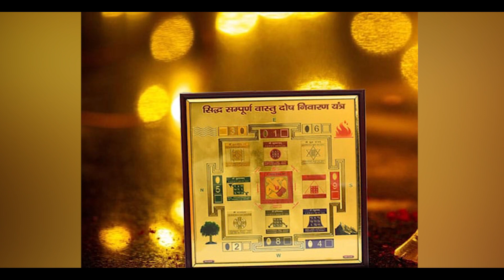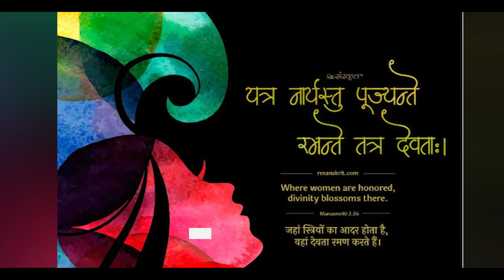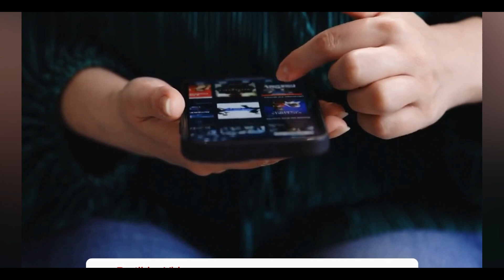वास्तु दोष निवारण हेतु रखे इन खास बातों का ख्याल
इस वीडियो में वास्तु दोष के निवारण हेतु रखे इन खास बातों का ख्याल के बारे मे आपको बताने जा रहे है, आपको इस वीडियो के माध्यम से पूरी जानकारी देंगे. तो आइए शुरू करते है,
घर में सुख शांति न रहना , कलह होना , या प्रिय जनों का दूर हो जाना इन सभी बातों के पीछे कुछ हद तक वास्तु दोष होता हैं। इसलिए अभी से संभल जाए और करे अचूक उपाय।

आज हम आपको ऐसे ही कुछ उपाय बनायेगे जिससे गृह कलह , गृह दोष दूर होगे।

बुजुर्गो का सम्मान
इनके अनादर से होता है गृह दोष। घर का बिगड़ जाता है वास्तु।

घर की लक्ष्मी का मान
महिलाओं का मान सम्मान बेहद जरूरी है।

घोड़े की नाल
घर के बाहर लगाए बुरी नजर से बचेंगे।

लाफिंग बुद्धा
घर में आती है ढेरों खुशियां।

मां लक्ष्मी की तस्वीर
कमल पर बैठी हुई मां लक्ष्मी की प्रतिमा घर पर लगाए।

गणेश भगवान की मूर्ति
गणेश भगवान की मूर्ति लगाने से दूर होती है हर विघ्न बाधा।
o
बंबू प्लांट
यह घर में सुख शांति लेकर आता हैं।

पानी की टंकी
पानी की टंकी की दिशा घर का पश्चिम कोना हैं इसका विशेष ध्यान रखें।

भोलेनाथ की मूर्ति
ऐसे मूर्ति घर में रखे जिसमें भोलेनाथ के मस्तक से गंगा जी बह रही हो।

एक जल का कलश
घर के बाहरी द्वार पर रखे इससे घर में नेगेटिविटी नही आती हैं।

तुलसी पौधा
घर में तुलसी पौधा होने से रोग, कष्ट दूर हो जाते हैं।

इस स्थान पर न हो बाथरूम
किचन और बाथरूम कभी साथ में सटा कर न बनाएं।

सूर्य यंत्र
घर में सूर्य यंत्र लगाने से सकारात्मक ऊर्जा का संचार होता हैं और सारे गृह दोष दूर हो जाते हैं।